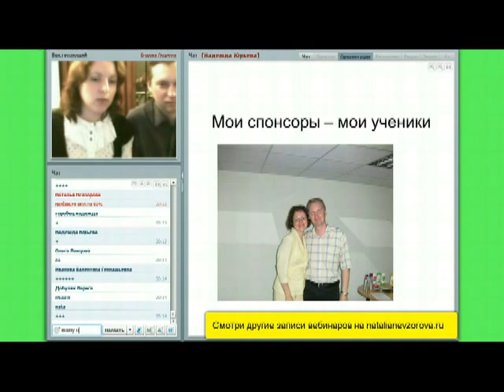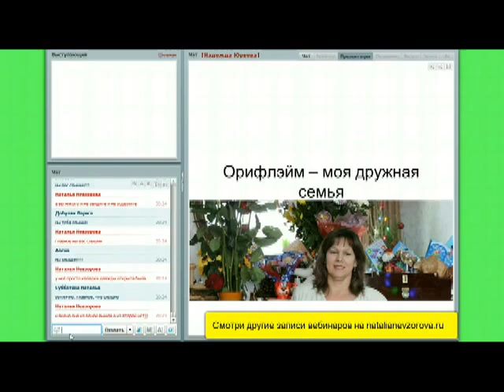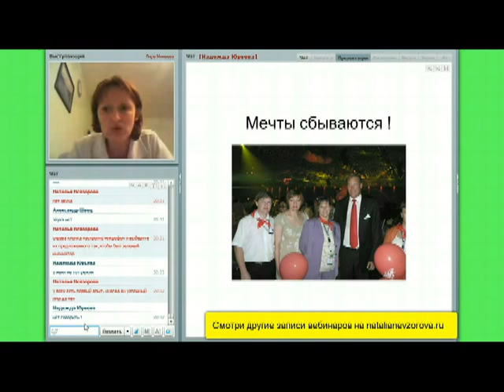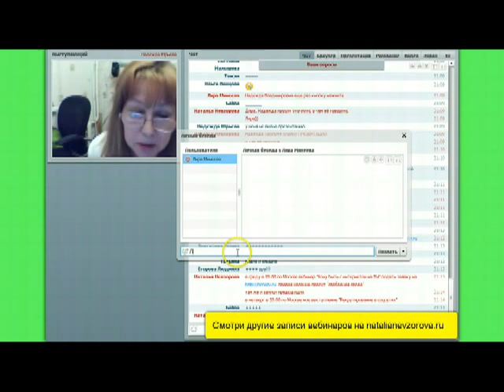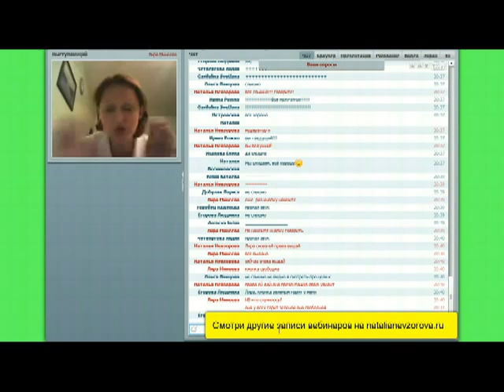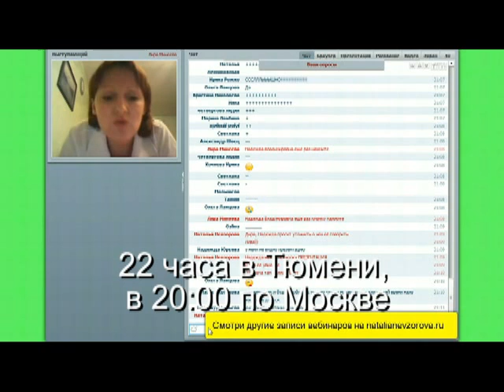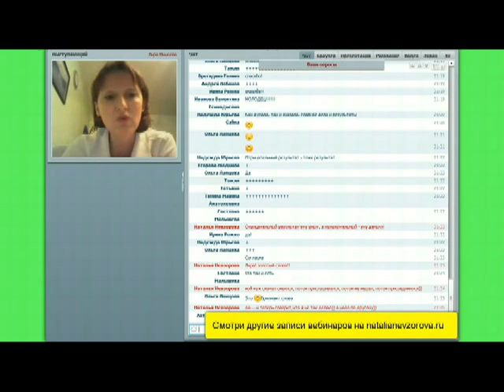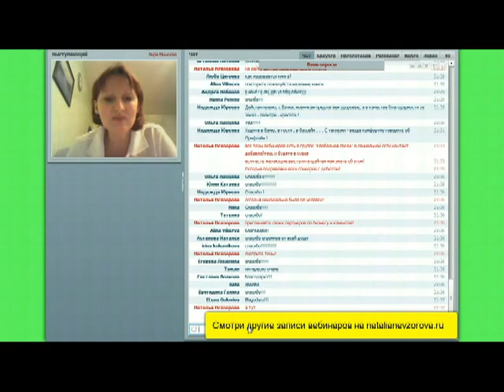Теплый рынок в сетевом бизнесе